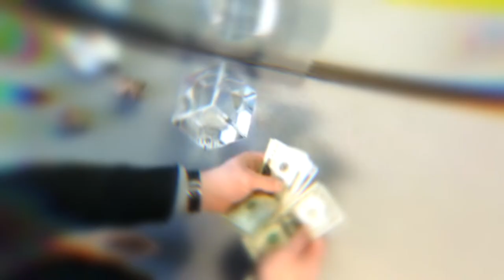2022 NEW 8MP 4K Dome Camera - eos Business Surveillance Solutions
Introducing the new eos 8-megapixel 4K dome camera! Maximize your business with razor-sharp image quality.